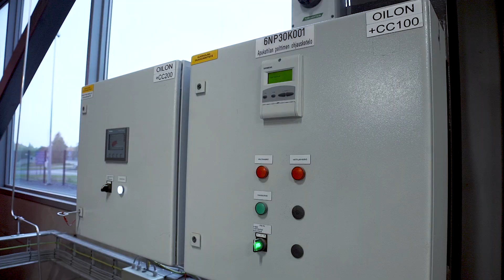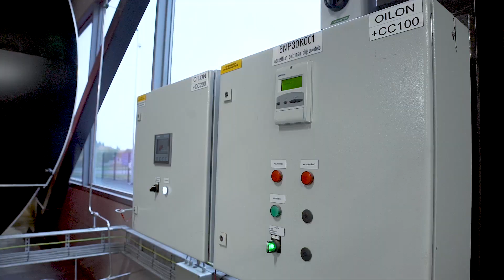Oilon Burners for Liquid and Gaseous Fuels - USA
Our long experience in combustion technology has resulted in reliable burners with low emission levels.
Our excellent reputation is based on successfully manufacturing various heating solutions for many decades.
Today, we can offer our customers ever more reliable and modern burners for a multitude of tasks and operating environments.